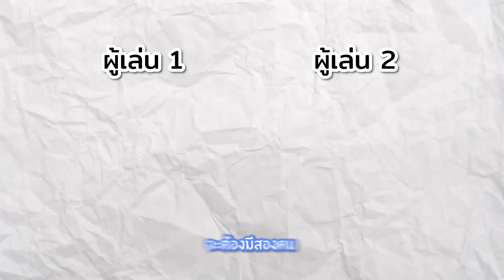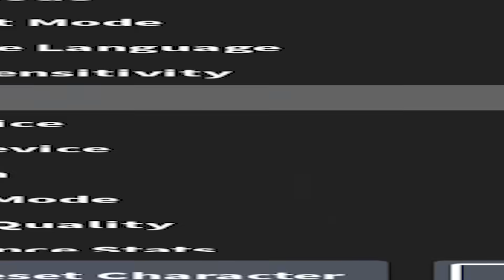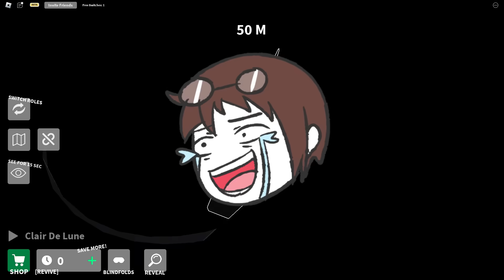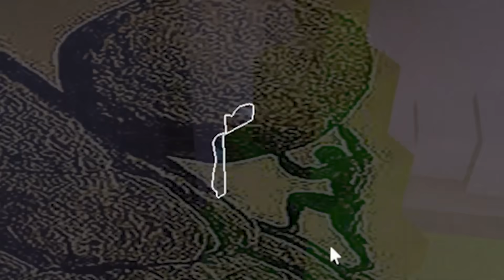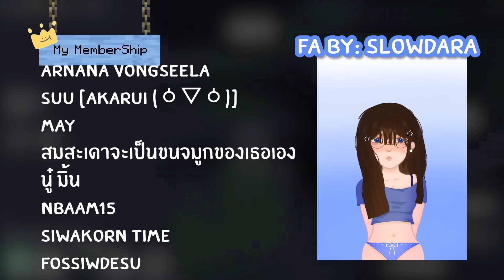ปิดตาเล่นแมพกระโดด Obby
วันนี้เราจะมาเล่น Roblox Tell Me! [2 Player Obby] โดยที่แป้งและหมิวจะต้องมีคนนึงเป็นคนดู ซึ่งจะเดินไม่ได้แต่สามารถมองเห็นทุกอย่าง เพื่อบอกทางให้เพื่อนได้ และอีกคนจะเป็นคนเดิน ที่จะมองไม่เห็นอะไร และจะต้องทำตามที่คนดูสั่ง

เข้ากลุ่ม Roblox ของแป้งเพื่อซื้อเสื้อผ้าได้ที่นี่เลย!

เล่น Roblox Tell Me! [2 Player Obby] ที่นี่